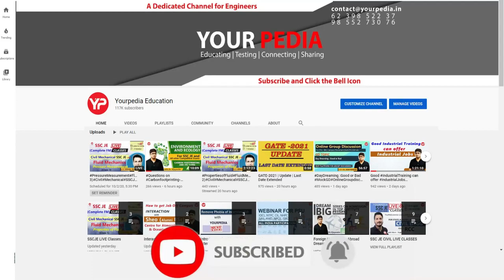Historical 70+ Record selections of YourPedia in IOCL 2022 | Congratulations to all YPians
Historical 70+ Record selections of YourPedia in IOCL | Congratulations to all YPians

During selection interview following points are discussed:

1. What is best way to prepare for PSU
2. How to crack interview of PSU
3. How to get into M Tech, MS, PhD in IIT   NIT   IIIT   IIM
4. What  HR questions are asked in PSU interviews
5. How was the journey of preparation of PSU and IITs
6. What types of questions were asked in the interview
7. Information about the PSU, Job, M Tech, MS, PhD course in particular IIT or  NIT
8. Placement opportunities in particular department of IIT  NIT etc